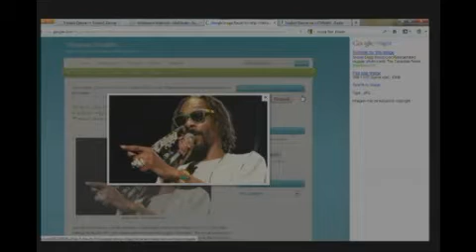♫ Afro-Deeziak Radio with Guest DJ Stero Lion in the Building ♫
Welcome to the most integrated African radio show on the planet: Afro-Deeziak Radio on TradioV.com. We play the hottest African music and a little bit of fresh new African music from arising artists. On Afro-Deeziak Radio, we like to explore every country of Africa. We play everything from every country... and we even play a hint of Reggae music!!!  YEA MON! ☮

On Today's show, we had a guest DJ in the house. € England born Reggae DJ, Stero Lion was in the building!! We introduced a few African videos to Stero for feedback. Stero told us his real name too, cool. ;-) He told me I could ask him anything. Dr Ladi rocked the Ethiopian flag as earrings in tribute to Stero Lion and was deeply engulfed in her Leo side today. ツ

We spoke briefly about the 2012 elections and President Obama's 2nd win and about how happy the whole country of Kenya is! We also spoke about Hurricane Sandy victims. Our ❤ goes out to those affected. And Stero, with his chameleon capabilities, showed us his many different accents from: the Rasta accent to the British accent and the East Coast accent Wus up Son! LOL. Dr Ladi's babies have also picked up some of the accents from being around the culture for so long. We also talked about the Snoop Dogg reggae album too! Snoop Lion is the title.

Big ups to Angola's independence! ♥

Videos:

"Let's Get This Party Started" - WIzkid, Tuface, D'Banj,
Tiwa Savage & MI  - Nigeria

"Akyee Wo" - Tiffany - Ghana

Host: Gracie Phoenix
Co-Host: Dr. Auset
DJ: RV